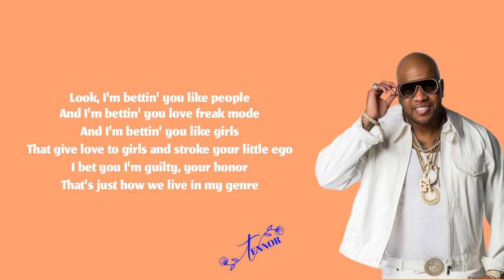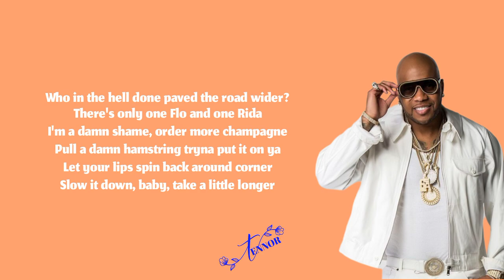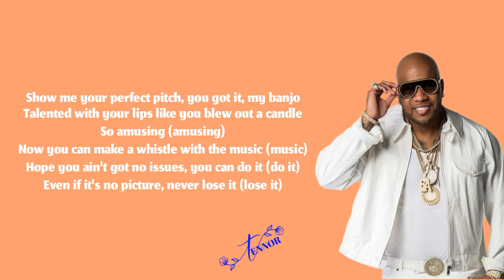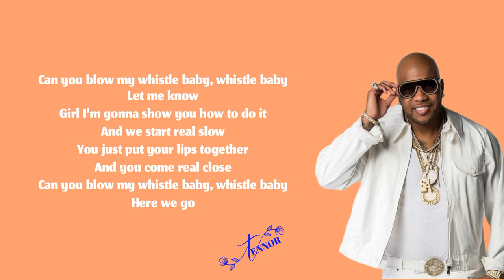Flo Rida - Whistle (Lyrics)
Lyrics

 Can you blow my whistle baby, whistle baby
Here we go
Look, I'm bettin' you like people
And I'm bettin' you love freak mode
And I'm bettin' you like girls
That give love to girls and stroke your little ego
I bet you I'm guilty, your honor
That's just how we live in my genre
Who in the hell done paved the road wider?
I'm a damn shame, order more champagne
Pull a damn hamstring tryna put it on ya
Let your lips spin back around corner
Slow it down, baby, take a little longer
Here we go (hey)
Whistle baby, whistle baby (hey)
It's like everywhere I go, my whistle ready to blow
Shawty don't even know, she can get any for the low
Told me she's not a pro, it's okay, it's under control
Baby, we start slow then you come up and park close
Girl, I'm the whistle man, my Bugatti the same notes
Show me your perfect pitch, you got it, my banjo
Talented with your lips like you blew out a candle
So amusing (amusing)
Now you can make a whistle with the music (music)
Hope you ain't got no issues, you can do it (do it)
Even if it's no picture, never lose it (lose it)
Go on, girl, you can twerk it
Let me see you whistle while you work it
I'ma lay back, don't stop it
Now, shorty, let that whistle blow, oh-oh-oh
Yeah, baby, make that whistle blow, oh-oh